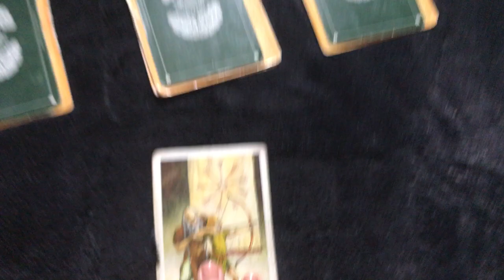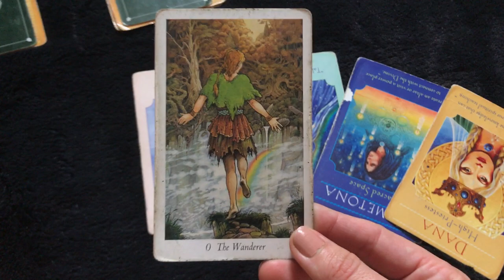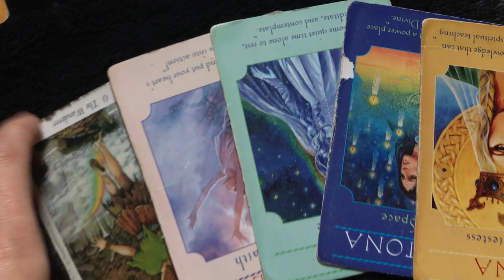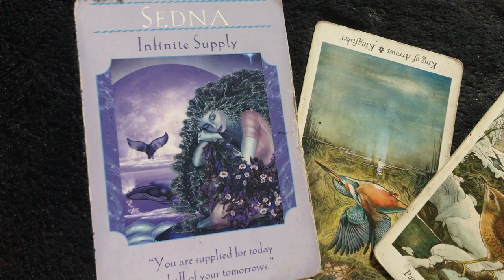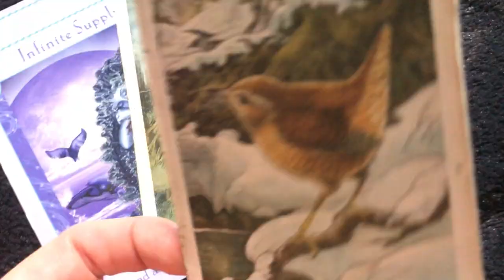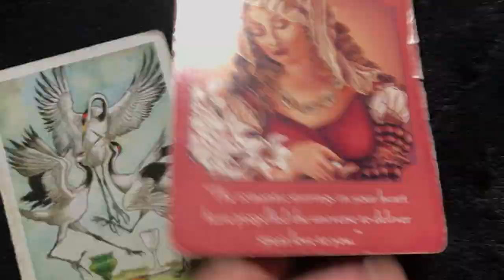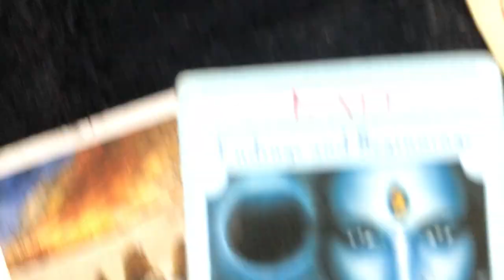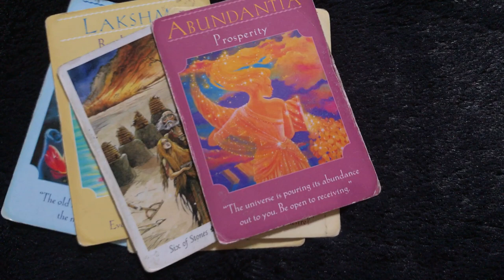'Pick a Card' Reading: What is the theme of this next season in your life?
Card #1: 3:36
Card #2: 11:32
Card #3: 18:40
Card #4: 25:16

PERSONAL READS:

I have a $22.22 special for Fall and Winter. I will email back same day (if possible) and record your video and upload it-usually same day!. 100 percent of proceeds go to help promote eco-friendly and ethical fashion.

xxPromise